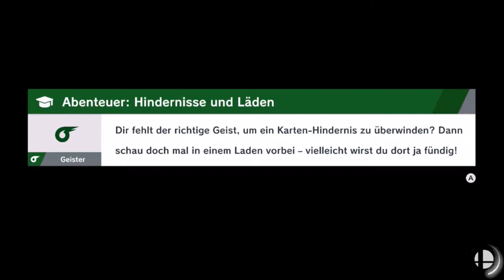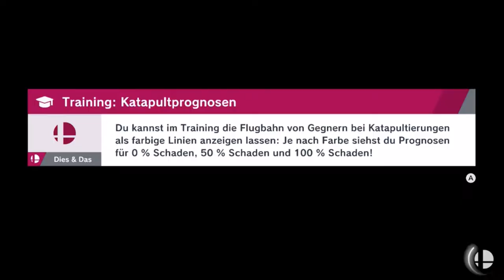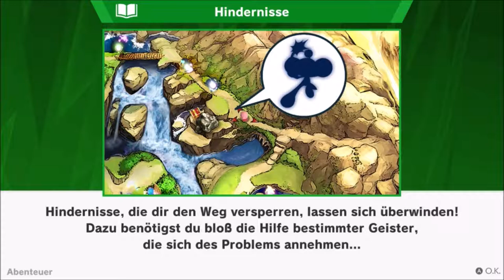Shiek ist wütend! | 3 | Super Smash Bros Ultimate Story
SUPER SMASH BROS. ULTIMATE [Deutsch ♦ Online  ♦ 1080p@60FPS] Shiek ist wütend! | 3 | Super Smash Bros Ultimate Story

Viel Spaß mit diesem neuen Smash Part !
Freundschaftscode/Nintendo Network ID:
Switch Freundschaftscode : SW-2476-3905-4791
Wii U:
1. Account NNI: Gamepad0
2. Account NNI: ThetrueSnow